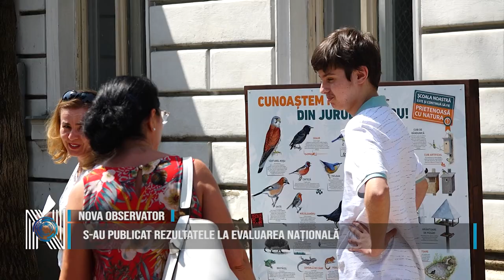S-au publicat rezultatele la Evaluarea Națională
Notele de la Evaluarea Națională s-au publicat, rezultatele sunt însă anonimizate. Fiecarea absolvent trebuie să introducă în platformă codul primit de la școală pentru a afla ce note au obținut. În Timiș, un singur canddidat a obținut media 10. Este vorba despre un elev de la Liceul Pedagogic Carmen Silva. 674 de elevi din totalul de 5.263 prezenți la testare, au obținut medii peste 9. Cea mai mică medie este însă de 1,55, obținută de un elev de la Liceul Tehnologic Sfântu Nicolae din Deta, care a luat 1,60 la limba română și 1,50 la matematică.